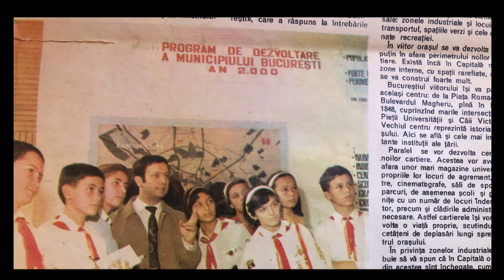Primii colegi - Școala nr. 89, București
colegi de clasa - școala 89, București